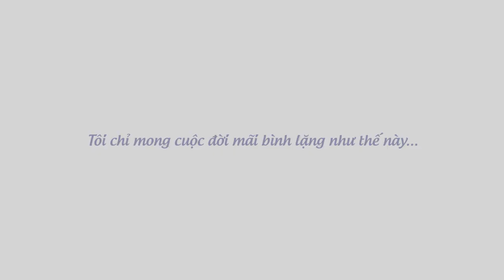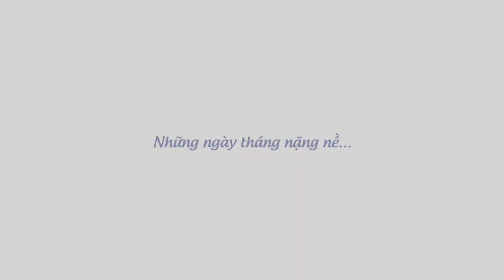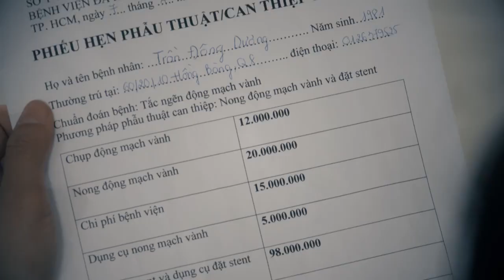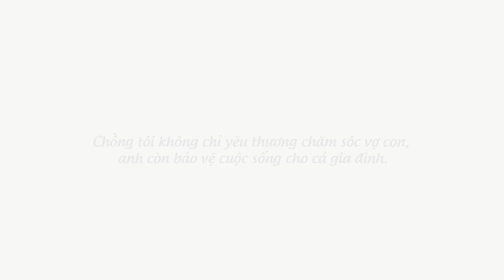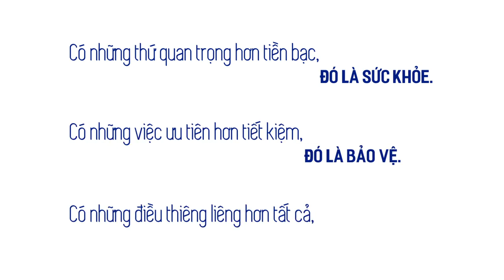Hãy yêu cuộc sống theo cách của bạn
Sứ mệnh của Bảo Việt Nhân thọ là bảo vệ những giá trị cốt lõi của người dân Việt Nam.
Bảo vệ
Bảo vệ
Bảo vệ